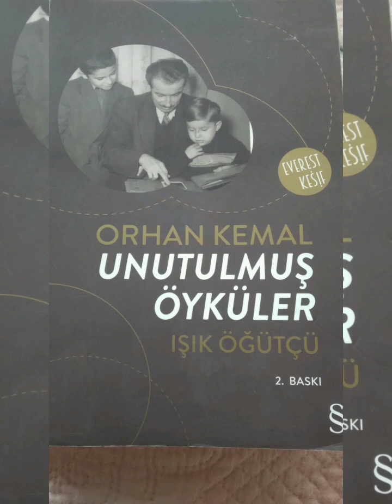Öykü 15 Unutulmuş Öyküler Orhan Kemal